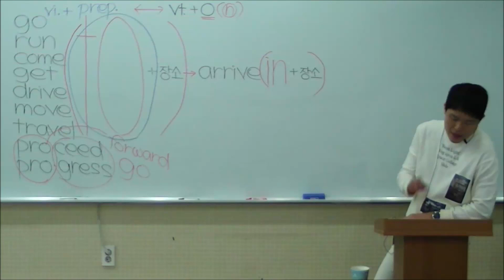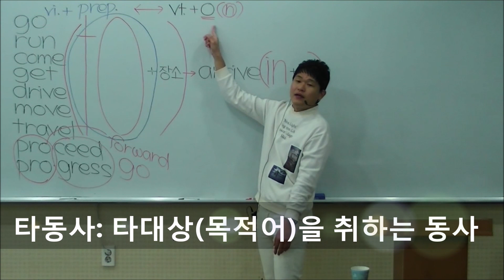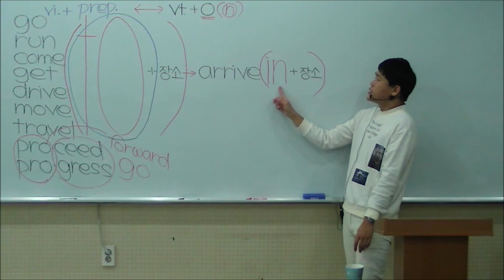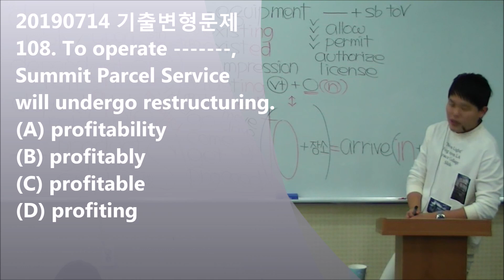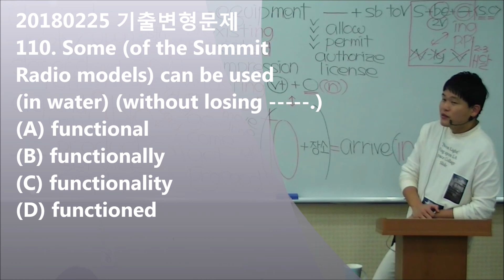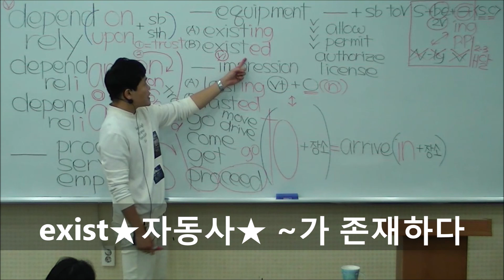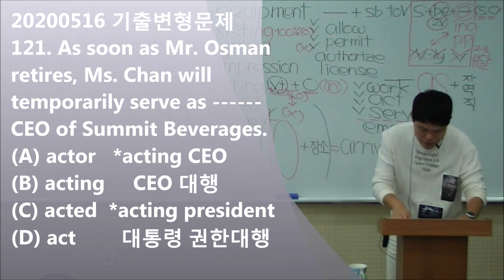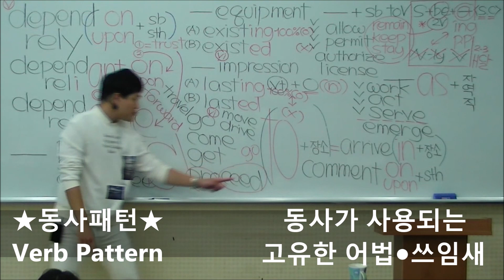🔥자동사 타동사🔥토익 문제에서 💯% 구분하는 꿀팁✌최근 5년치 기출문제 독점공개 🔔자동사 타동사 구별법🔔서밋토익어학원 김진영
★톱니바퀴 클릭→ 720 HD 또는 1080 HD로 설정→ 고화질 시청^^
에서 문제지 다운로드해서 최근 5년치 토익기출 변형문제 풀고 강의 보세요^^ 자동사, 타동사를 구분하라는 말을 수 없이 들었지만 막상 토익 문제 풀 때 적용이 안된다는 불편한 진실ㅠㅠ 실제 토익 문제 속에서 자동사와 타동사를 구별하는 꿀팁을 전수합니다!